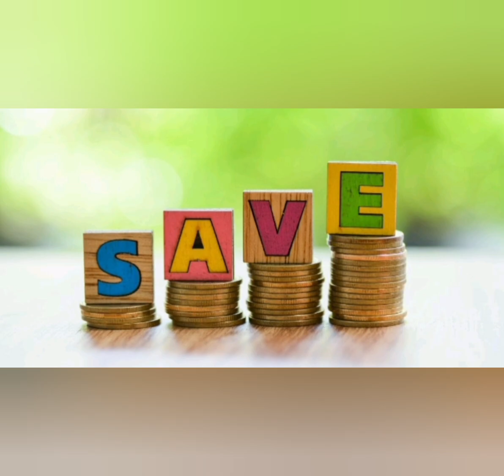300 நாளில் Rs. 34,931/- தரும் /Tamilnad Mercantile Bank Fixed Deposit2023/Spl.FD upto 8.5%Interest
Hi everyone !!

.In this video i have explained abt,"300 நாளில் Rs. 34,931/- தரும் /Tamilnad Mercantile Bank Fixed Deposit2023/Spl.FD upto 8.5%Interest